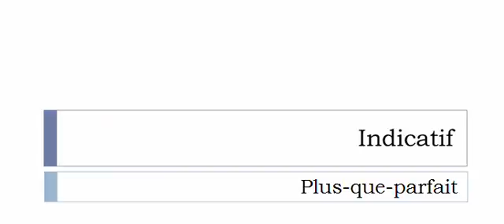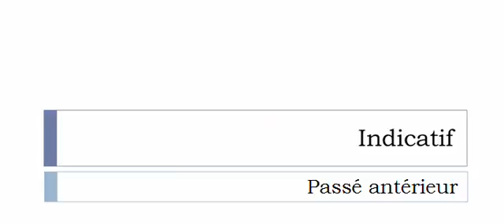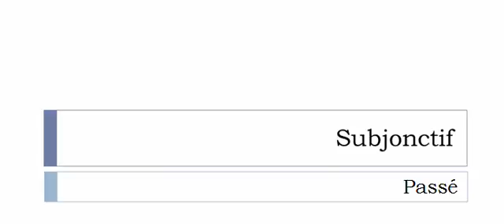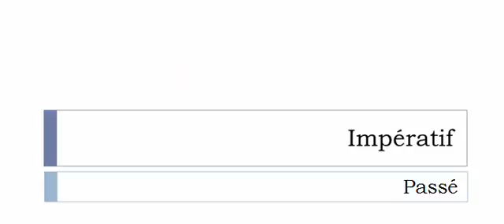Conjugaison visuelle # Verbe = Chapeauter =